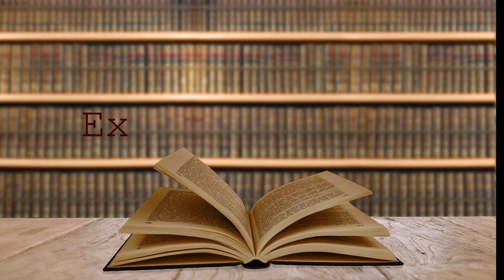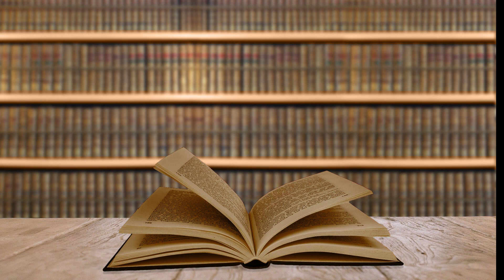DnD Worldbuilding - Cindara - Ashen Hills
Dungeons and dragons Worldbuilding

Welcome to the Ashen Hills; beware of the cursed nine.